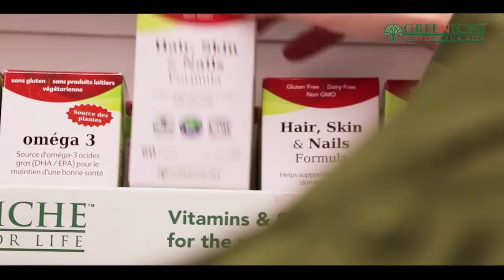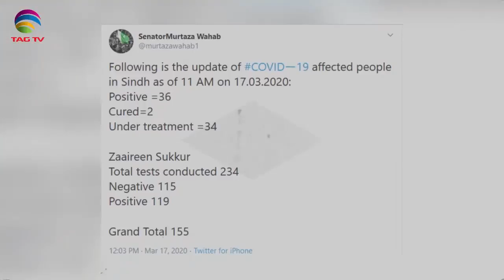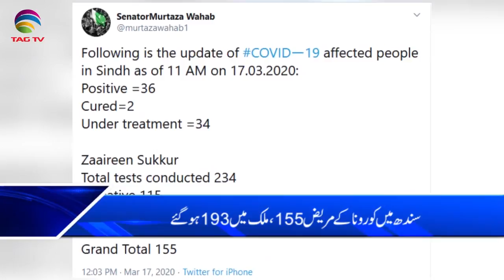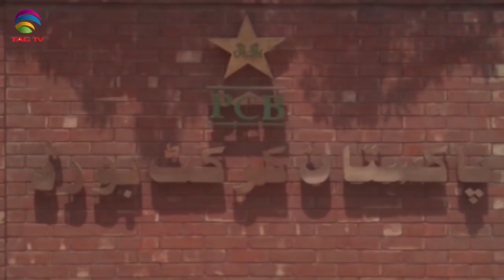TAG TV Pakistan Bureau News Bulletin with Kokab Farooqui - March 17, 2020